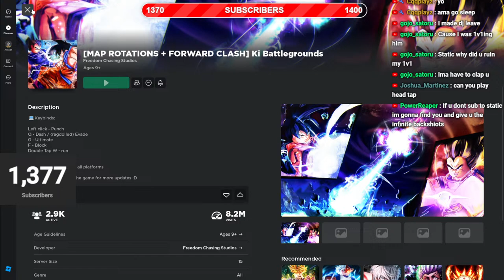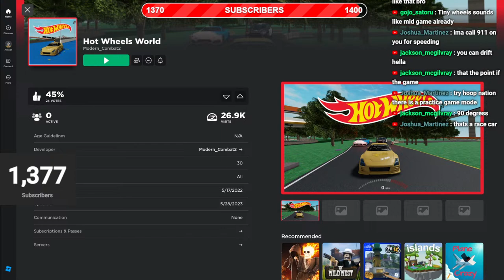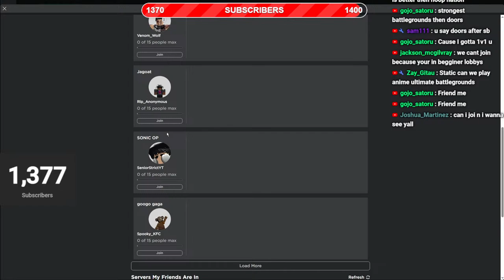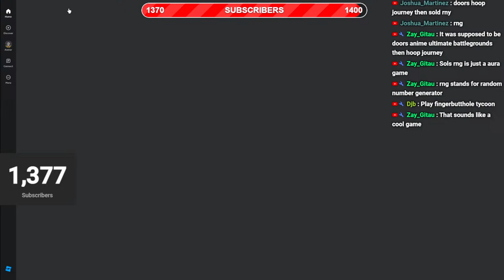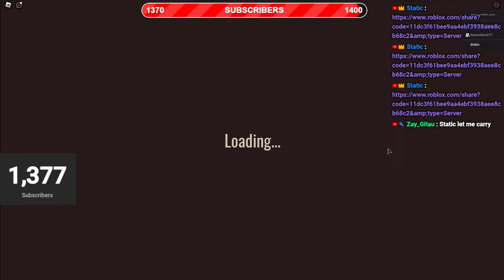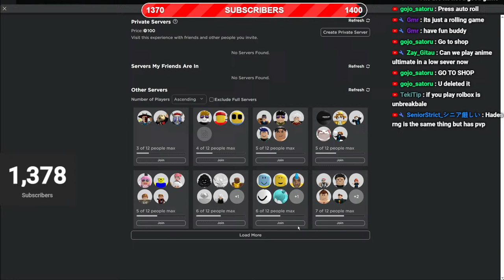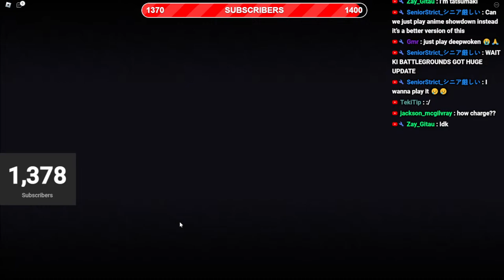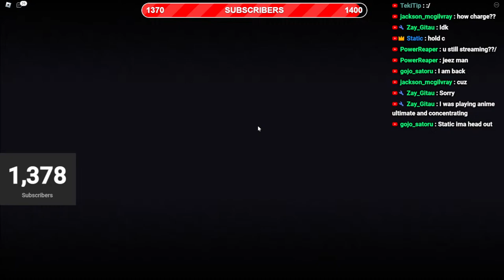🔴PLAYING RANDOM ROBLOX GAMES WITH *SUBS*🔴